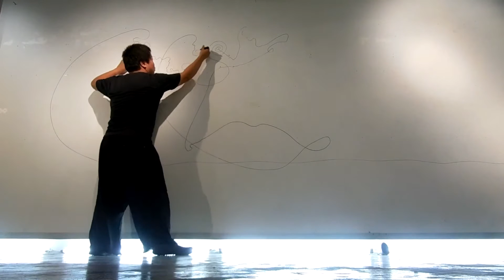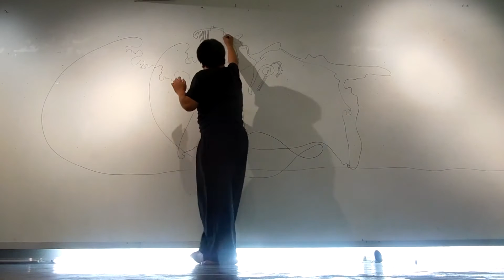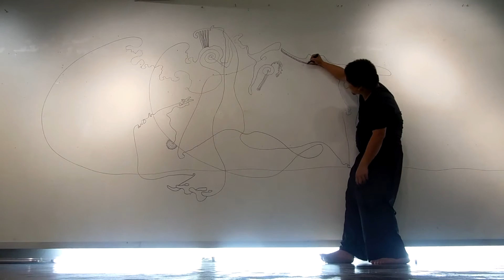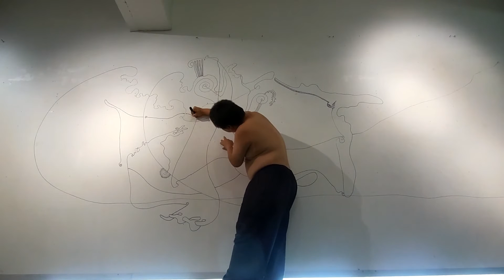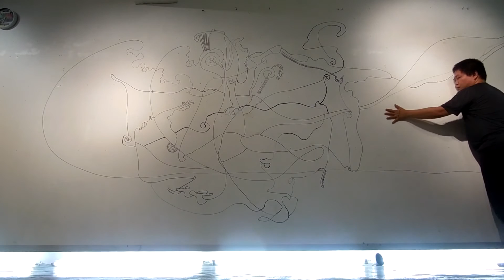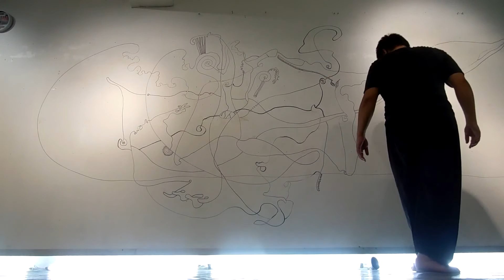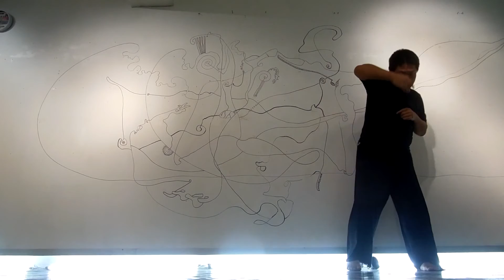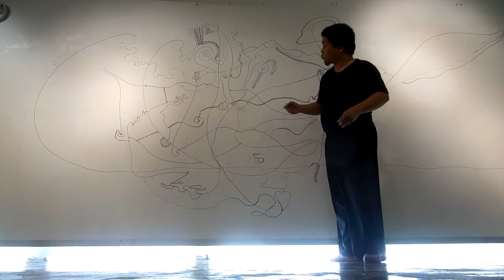即舞繪 The dancing lines - in progress (part 1)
《即舞繪》 丸仔行動繪畫展
"The dancing lines" - an action drawing exhibition by yuenjie MARU

9 Aug - 9 Sep 2013
MOST
L7-12, JCCAC,
30 Pak Tin Street, Shek Kip Mei, Kln.,
HONG KONG